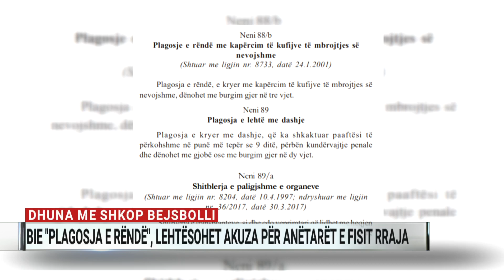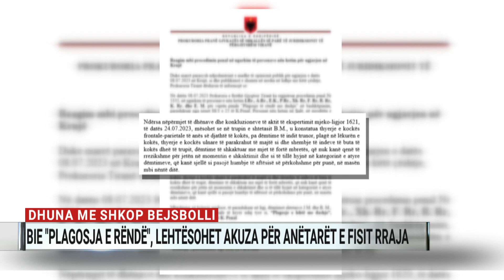Dhuna ndaj kushërinjve Maja, Prokuroria e Tiranës lehtëson akuzën për Rrajat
Prokuroria e Tiranës lehtëson akuzën për anëtarët e fisit Rraja në lidhje me episodin e dhunës ndaj Bilbil e Jashar Majas. Ndryshe nga nisja e hetimit për “plagosje të rënë me dashje, në bashkëpunim”, pas publikimit të dhunës me shkop bejsbolli prokuroria ka vlerësuar që hetimi duhet të vijojë për akuzën e “plagosjes së lehtë me dashje”.